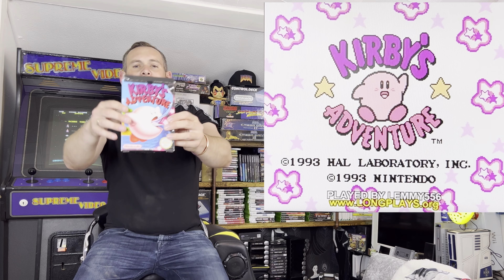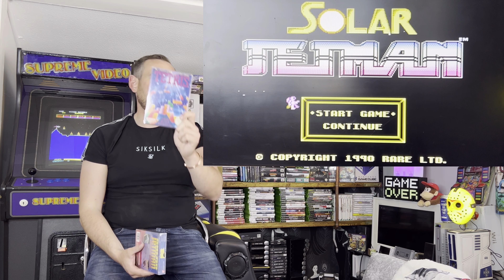NINTENDO PICKUPS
NINTENDO Gaming pickups

MISO SHOP TOUR

Why not join the high score challenge? This week we played

Outrun 2